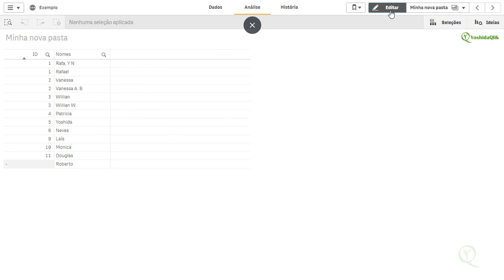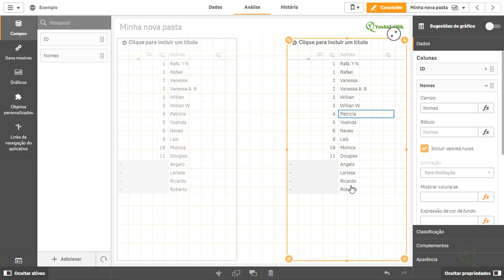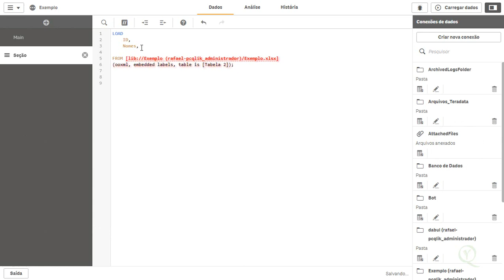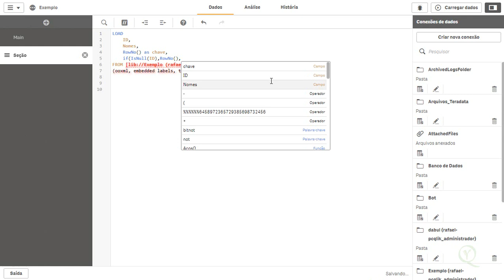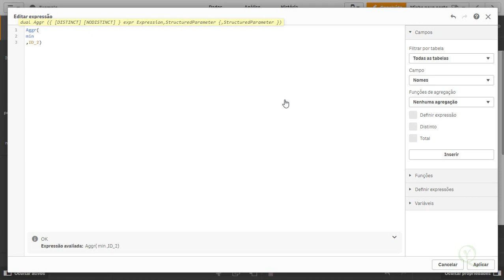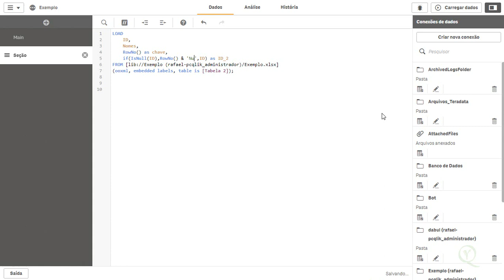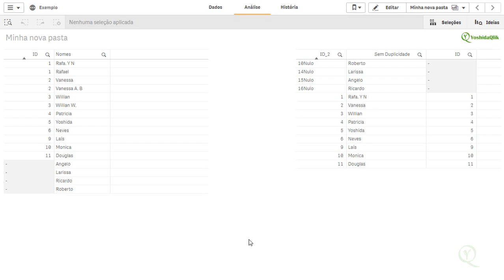Juntar na Mesma Dimensão nomes repetidos por id CNPJ ou CPF Qlik Sense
Curso de Qlik Sense Básico